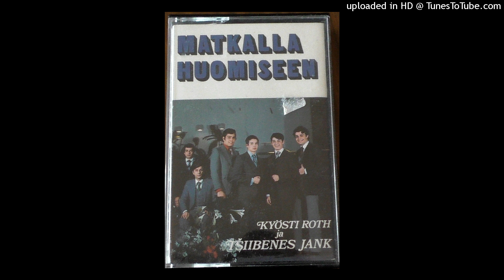Kyösti Roth ja Tsiibenes Jank - 02 Kiitoslaulu